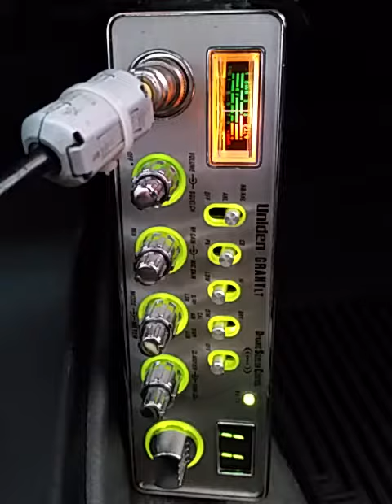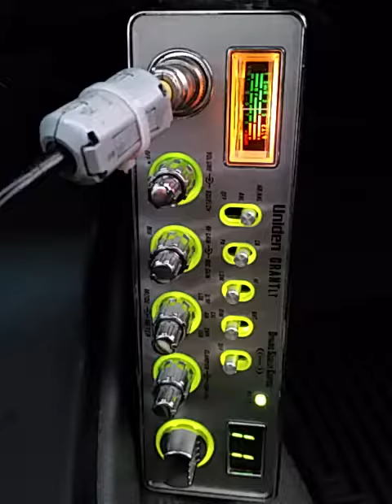12-02-2017 ModSqd SuperSquidAU 4StrokeAU